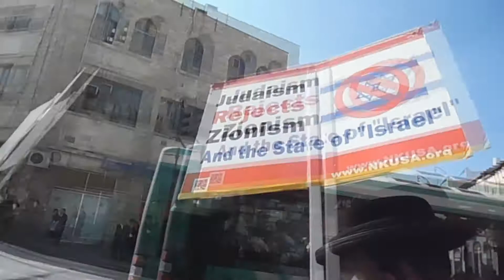Monthly Anti Israel march in Jerusalem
Monthly march in an anti-Zionist neighborhood of Jerusalem - October 22, 2017